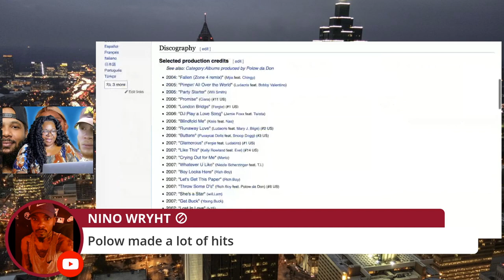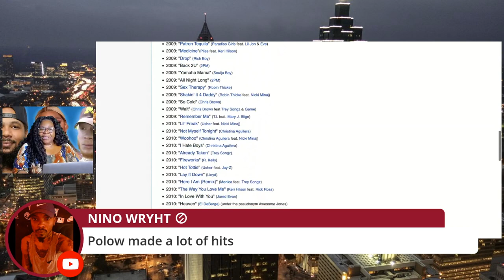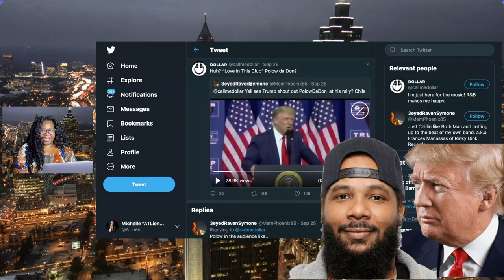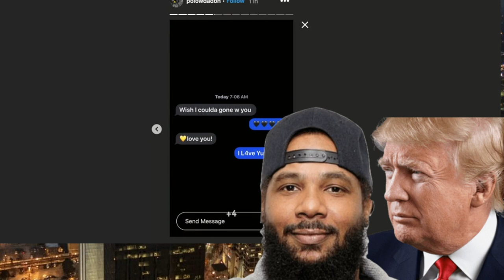WTF?! Polow Da Don is a Proud Trump Supporter | President Returns the Love By Mispronouncing Name 🥴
Super producer Polow Da Don is catching social media backlash after being spotted front and center during Donald Trump’s recent visit to Atlanta. During an Atlanta campaign event during which the president spoke, the president even gave a shout out to the talented Atlanta entertainer.  Social media was stumped by Polow's attendance but he stood firm on his support of the president during an interview after the rally.

FULL VIDEO + CALL INS: ATLien LIVE!!! Nene Leakes vs Bravo | Polow Da Don Supports Trump 👀 | BLM ATL Fraud?!

RHOA Season 13 Cast Battles Quarantine Weight Gain + Andy Cohen Wants Nene Leakes to Babysit His Son

*** SUPPORT ***

*** READ ME! ***

*** Mailing Address ***

*** FOLLOW ME ***